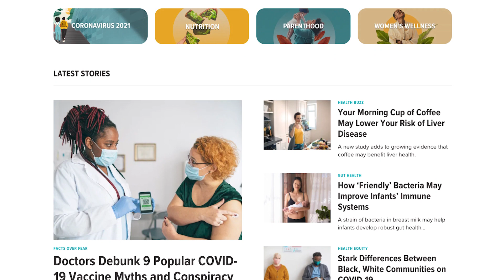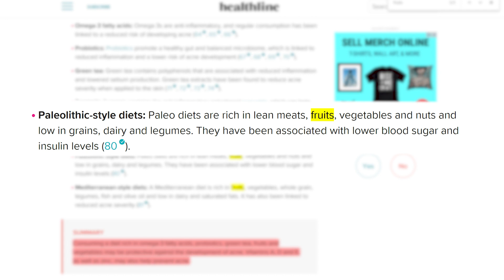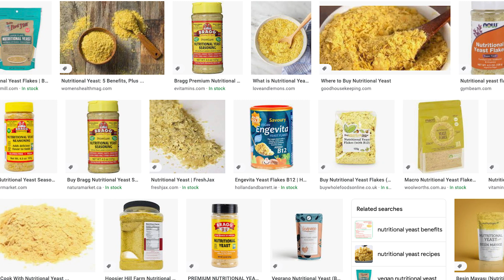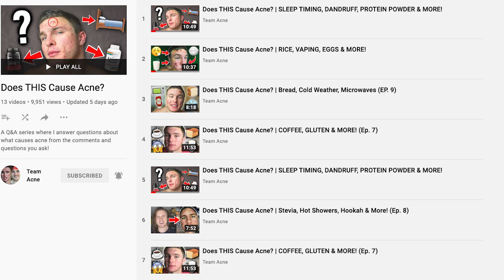Does THIS Cause Acne? | FRUITS, PRE-WORKOUT, NUTS & MORE!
⏰ TIMESTAMPS ⏰:
0:00 Intro
0:28 Discord group
0:53 Fruits
3:52 Cold showers
5:28 Yeast
7:18 Pre-workout supplements
10:45 Cashews & nuts

It's been a while since I got super up close and personal with my camera lens and showing off my skin so in this video that's exactly what we're going to do!